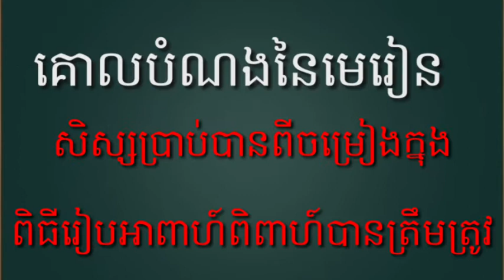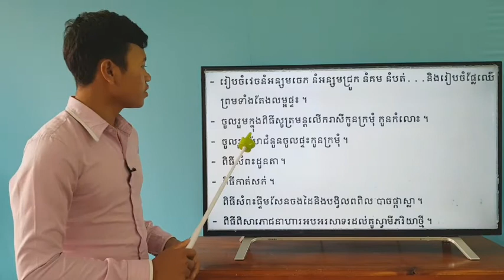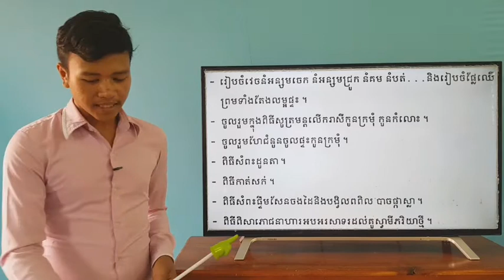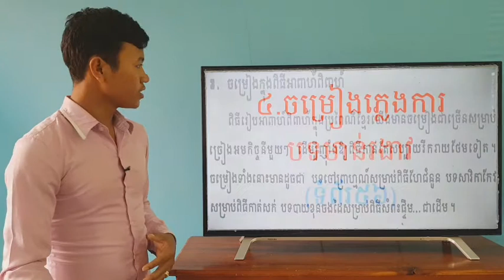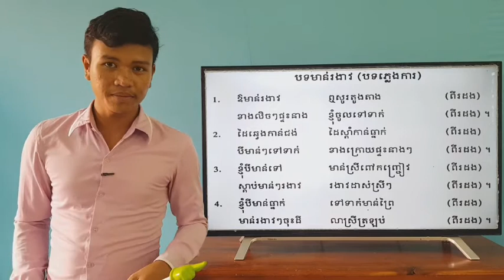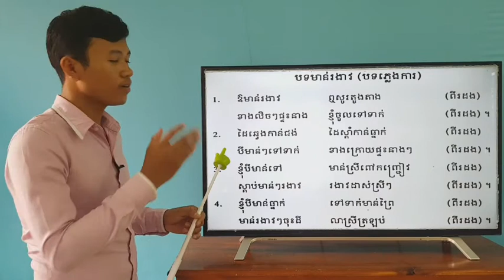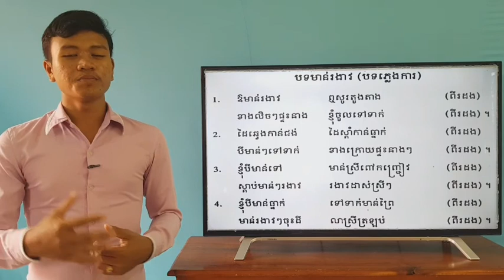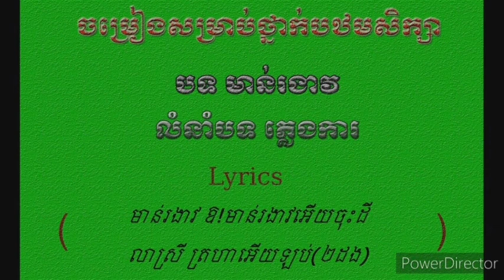77-2_ថ្នាក់ទី4-សិក្សាសង្គម-ទំព័រ56-11082020-joseph central school